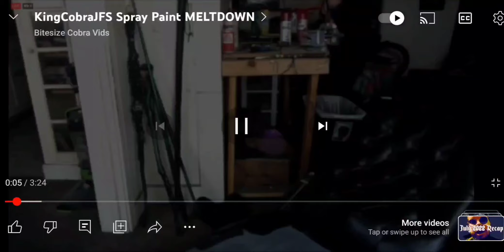Eviction w/6k in damages. Kingcobrajfs